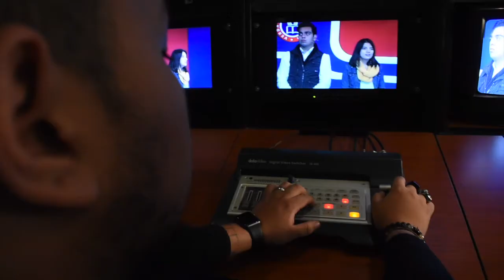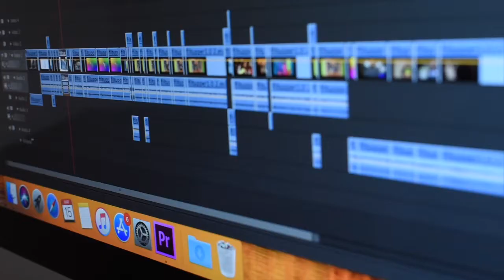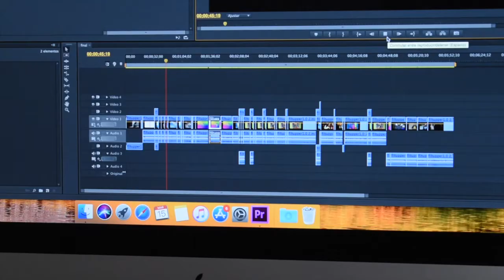Licenciatura Ciencias de la Comunicación